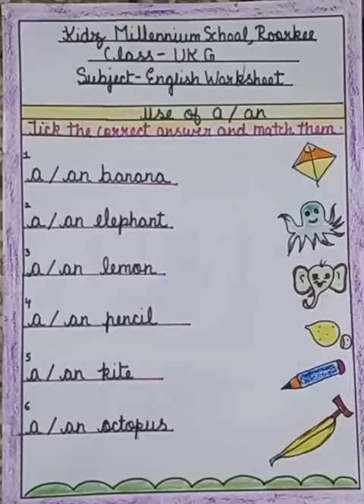English Worksheet (UKG) | KIDZ MILLENNIUM SCHOOL, ROORKEE